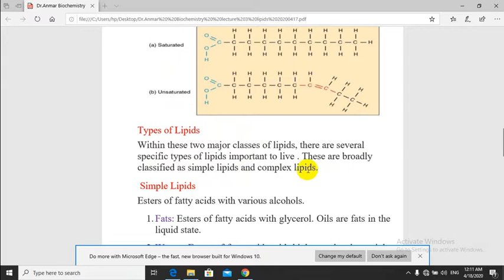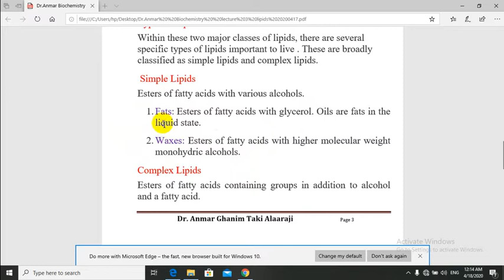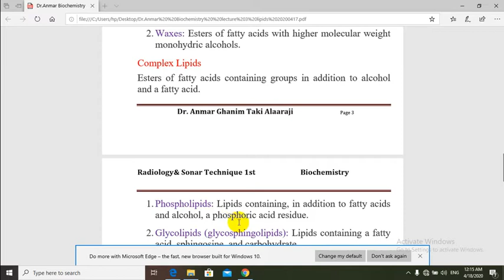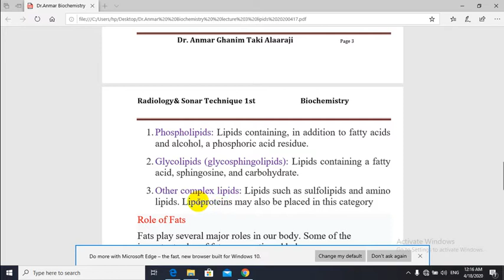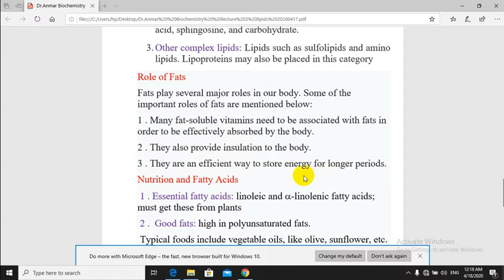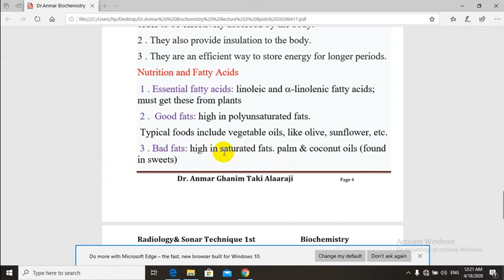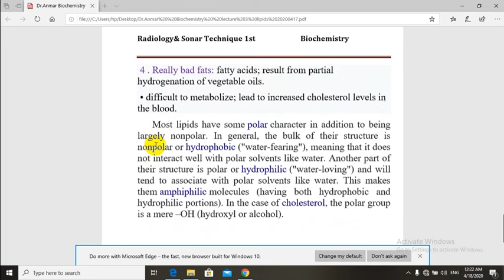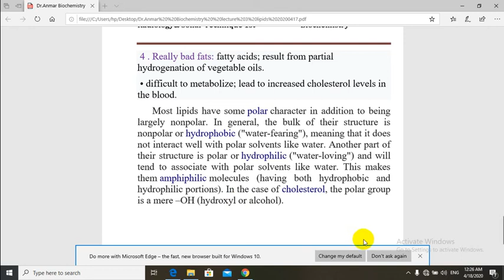قسم تقنيات الاشعة والسونار.المرحلة الاولى.الكيمياء الحياتية.المحاضرة3 جزء2_د.انمار غانم